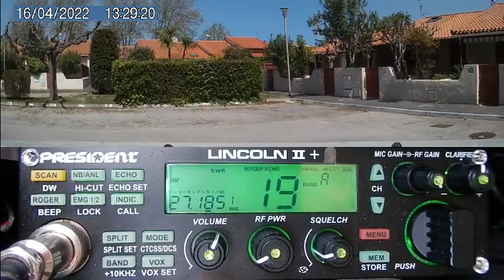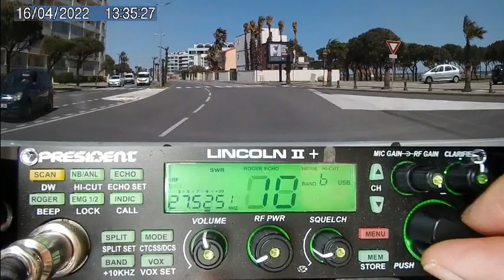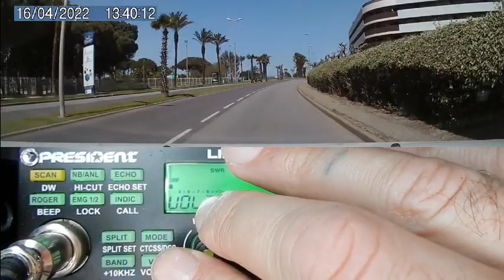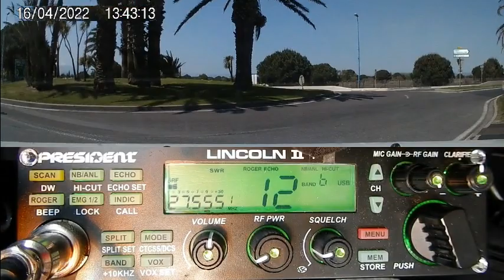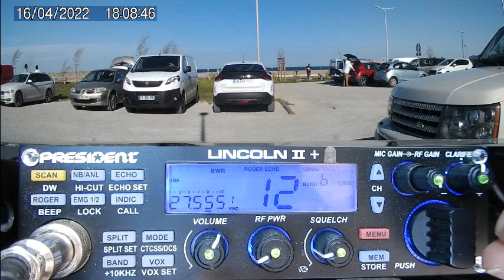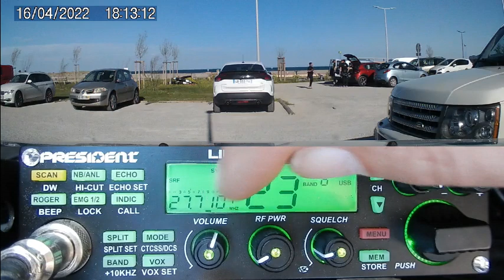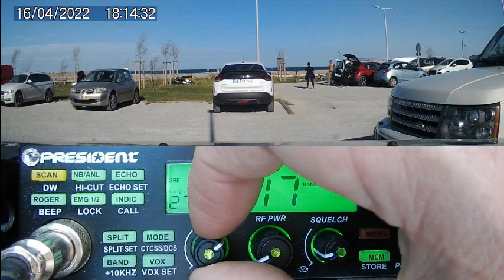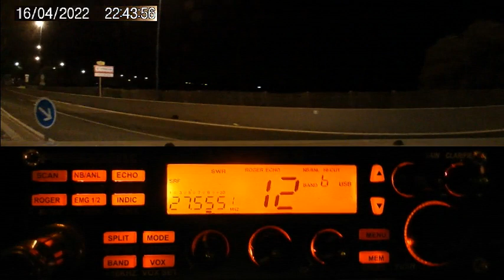Assemblée générale ERCI 2022 dans les Pyrénées Orientales 16/04/2022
En ce week-end de Pâques nous sommes dans les Pyrénées Orientales pour l'assemblée générale de l'ERCI France avec la présence du groupe Kilo Mike
73'51 de Dundee33 ~ 14KM3301  ;)